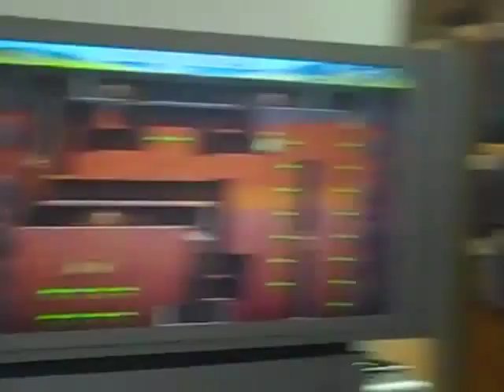2 yrs & 6 mos old J-Ar playing Digger (PS3)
PS3 game (Digger)  amused my little man J-Ar, 30 months old (2 yrs & 6 mos)...